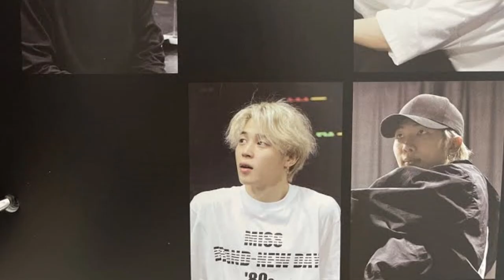LAS mejores fotos de BTS Memories of 2020